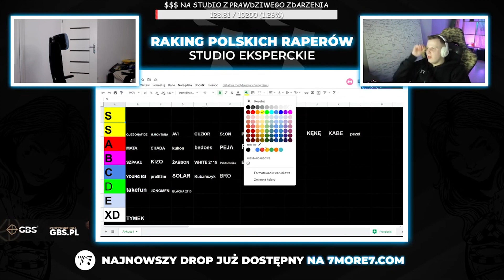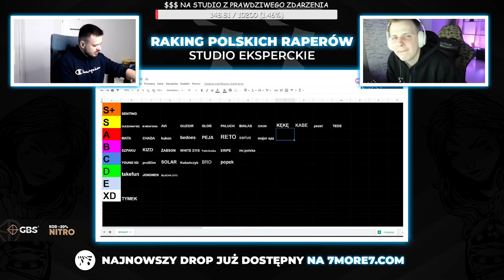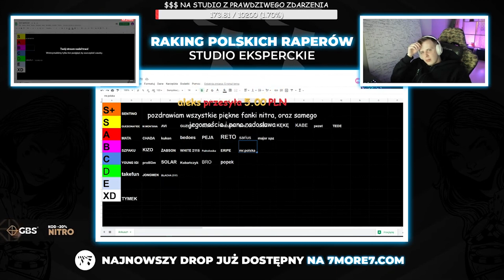NITRO mówi kto jest NAJLEPSZYM RAPEREM W POLSCE!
✔Pamiętaj o subiku, łapce w górę i komentarzu (psst do każdego przypinam serduszko :3)✔

KOD: Szoter